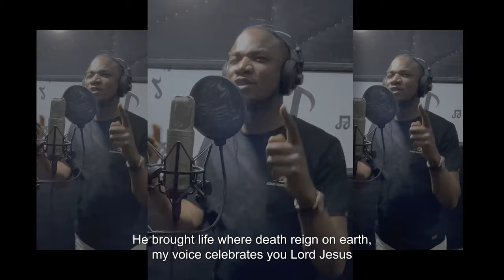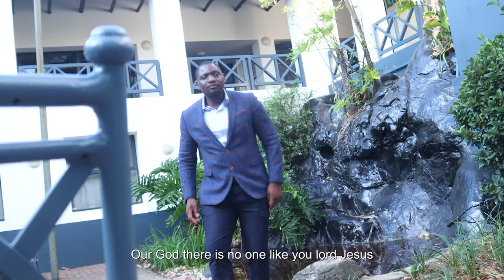Heal Africa - He Is Risen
A brand new single offering from Heal Africa titled He Is Risen.
Available in all digital stores. Heal Africa is a vision given by God to unite African artists from different nations, race and languages to spread the message of Hope, healing love and repentance to Africa and beyond through arts. The music aims to break barriers of race languages and ethnicity to proclaim the good news of our Lord and saviour Jesus Christ during this pandemic (COVID 19)and beyond. Heal Africa consists of Artist from Ghana, Nigeria, DRC, Ethiopia, Seychelles,Kenya, Tanzania, Zimbabwe, Zambia, Mozambique, Swaziland, Botswana South Africa singing in their native languages